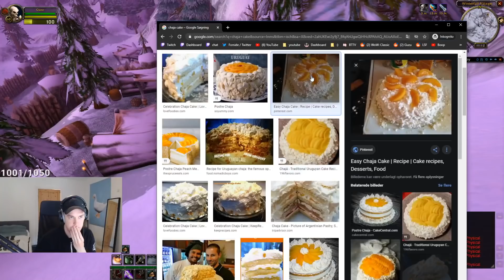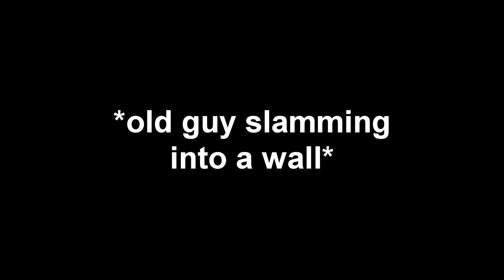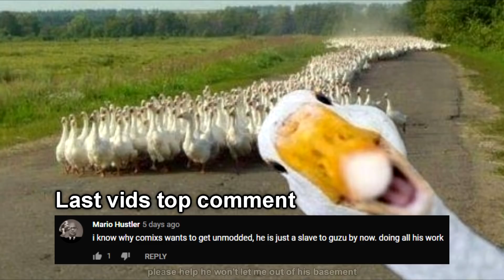High Warlord Rogue VS Streamsniper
Edited by Comixs.